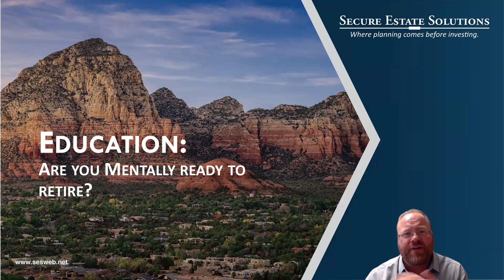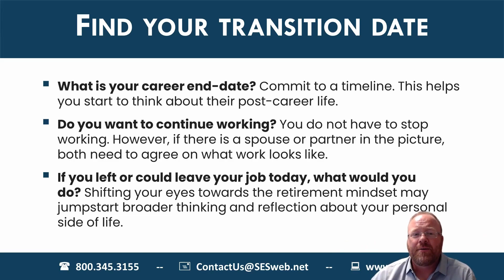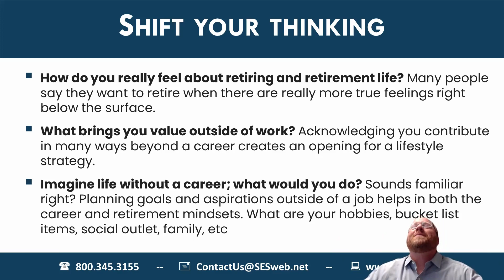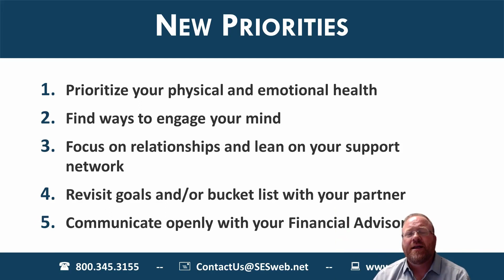Are You Mentally Ready for Retirement?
Retirement can be an exciting new phase in life. But are you mentally prepared for such a large transition? Whether you're in retirement or nearing retirement, the planning around retirement isn't just financial but also mental. Without a full-time job keeping you busy, there's ample time that you might not know how to fill. Retirement can seem daunting without shifting your mindset and setting new priorities and boundaries. Check out this video to hear how Scott recommends approaching retirement from a mental standpoint to make sure you're prepared to have peace of mind!

0:00 - Retirement
0:32 - Transition Date
2:56 - Shift Your Mindset
6:30 - New Priorities

Investment Advisory Services offered through Alphastar Capital Management, LLC a SEC Registered Investment Adviser. SEC registration does not constitute an endorsement of the firm by the Commission, nor does it indicate that the adviser has attained a particular level of skill or ability.” Alphastar Capital Management, LLC and Secure Estate Solutions, LLC are separate and independent entities.